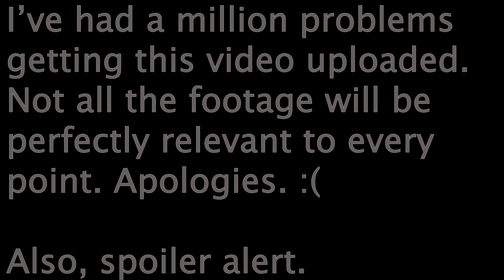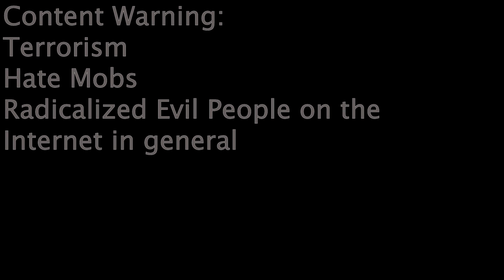An In-Depth Review and Analysis of Borderlands 3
This is an in-depth examination of Gearbox Software's Borderlands 3, released September 13, 2019.  We look at the story, the literary elements and theme of the game, as well as it's gameplay. This is my first time doing a real "review" on the channel, let me know how it goes.

Thank you so much for taking the time to watch such a long video. Your support means a lot. Say you watched it in the comments or on my twitter.